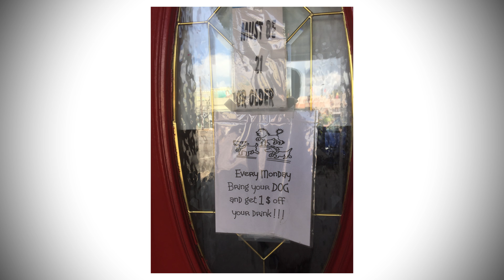Schwanzvergleich! (Nicht, was ihr denkt!) - Best of USA Urlaub Teil 2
Riesen BHs, Geldwetten beim Pferderennen, merkwürdige Hirsche und noch viel mehr gibt´s im letzten Teil des Texas Specials.

Man sagt, der Heider war mal Buchhändler, Redakteur bei der GameStar, High5-Mitglied und Nacktputze. Stimmt fast alles, aber was viel wichtiger ist: Jetzt macht er YouTube und Comedy-Quatsch. Und ich hab absolut keine Ahnung, warum ich in der 3. Person von mir spreche. Egal, HAVE FUN! :)